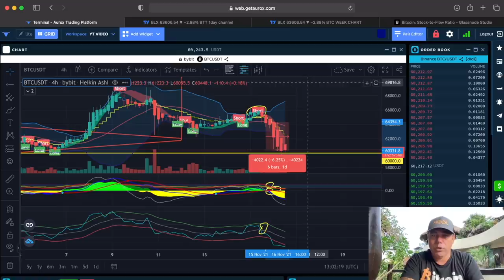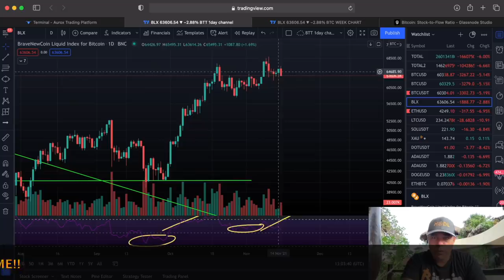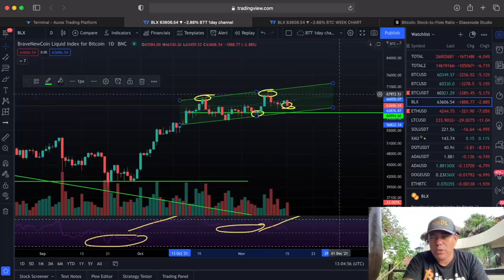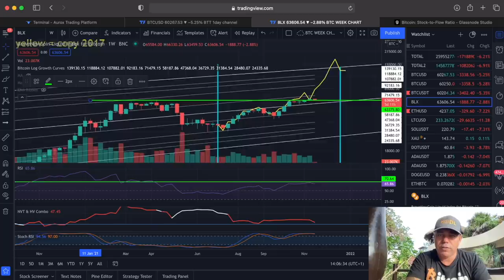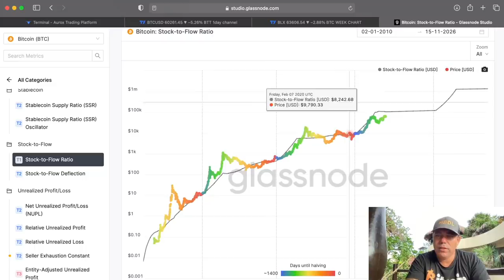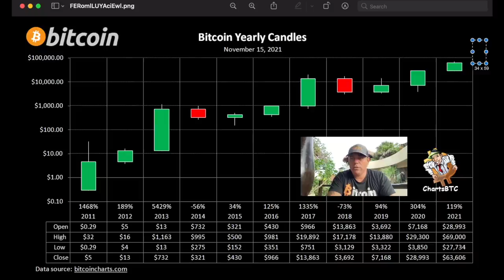🚨WARNING!! BITCOIN DUMP, BUT BEFORE YOU SELL CHECK THIS!!! 🚨